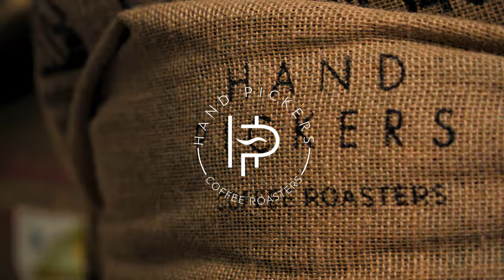Home Barista espresso coffee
Σαν ομάδα Handpickers, καβουρδίζουμε με πάθος όλους τους επιλεγμένους κόκκους μικρής παραγωγής, αναδεικνύοντας τα ιδιαίτερα χαρακτηριστικά της κάθε χώρας προέλευσης καφέ, για να απολαμβάνετε το ρόφημά σας στο σπίτι, στην δουλειά ακόμα και στις διακοπές σας! 🙌🙂